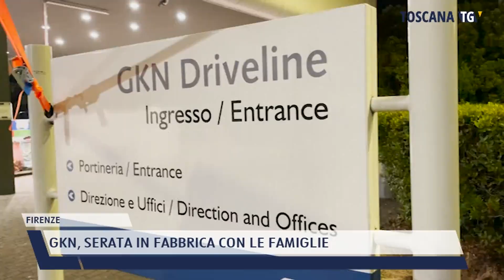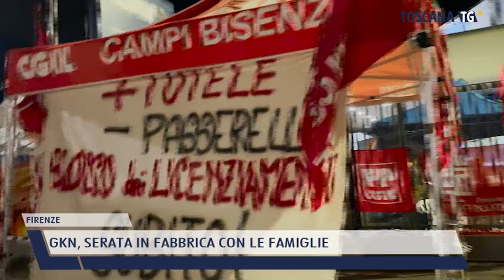2021-07-17 FIRENZE - GKN, SERATA IN FABBRICA CON LE FAMIGLIE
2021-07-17 FIRENZE - GKN, SERATA IN FABBRICA CON LE FAMIGLIE